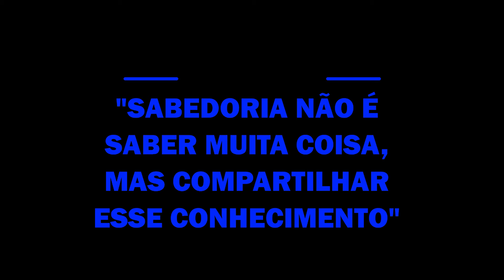VEÍCULO DESCARREGANDO A BATERIA | Teste simples porem eficaz ( FAÇA VOCÊ MESMO )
Araraquara SP
Gostou do Conteúdo? Quer ajudar o canal? Toda renda do Youtube é destinada para a compra de equipamentos e ferramentas, Qualquer ajuda é muito bem vinda!!
DOE R$ 1,00 e veja o review dos equipamentos.